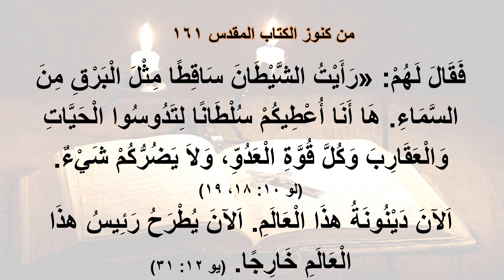من كنوز الكتاب المقدس - القس بيشوي فايق - الحلقة المائة والحادية والستون